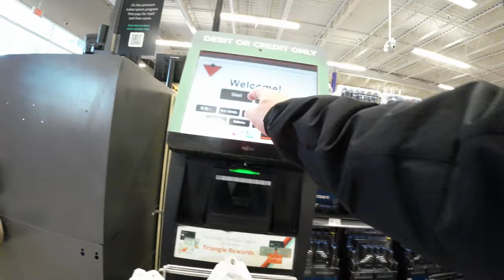Buy, Unbox & Test Honeywell Heatbud 250 Watt Heater 😊👍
Buy, unbox & test a Honeywell Heatbud HCE100 250 Watt Portable Heater.  It can run on my Jackery 500.

Video captured using my Sony FX30 cinema camera and DJI Action 2 in 4K UHD.

March 2023.